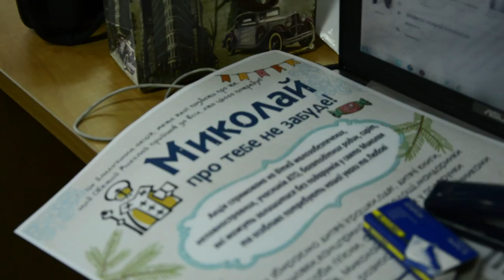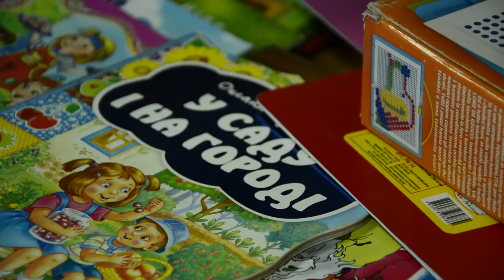Фабрика святого Миколая готує подарунки для понад тисячі дітей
Волонтерська ініціатива Фабрика святого Миколая готує подарунки для більше, ніж тисячі дітей з усієї Волині.

Як розповідає координатор акції в області Володимир Бут-Гусаїм, на Фабриці підготовлено подарунки для дітей із неблагополучних сімей, неповносправних дітей. Цьогоріч їх список поповнився дітьми бійців АТО та переселенців.